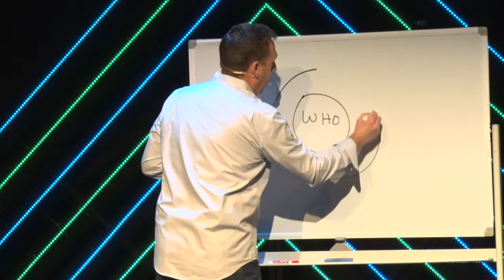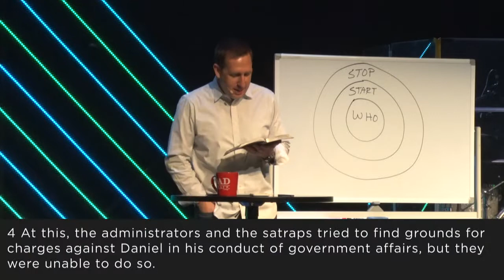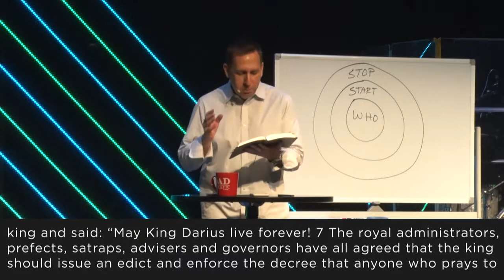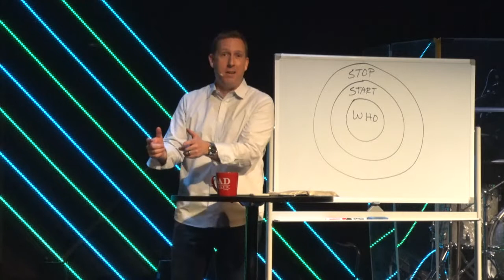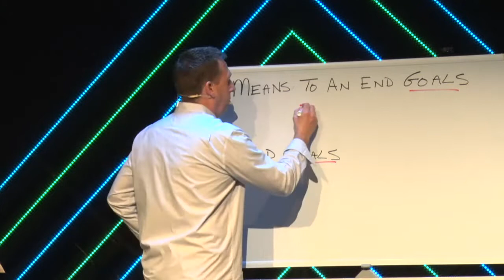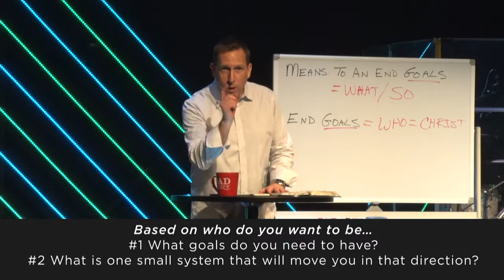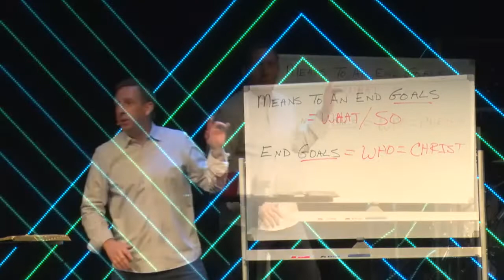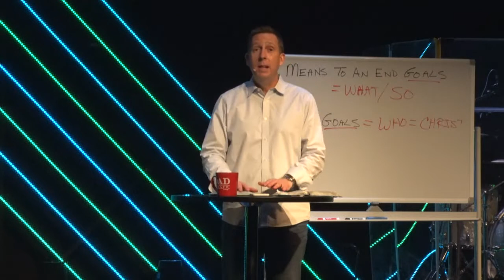You In Five Years Week 2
[Daniel 6:3-10; Zechariah 4:10]

Us in 5 years is determined by the sum total of the small decisions we make everyday. Daniel illustrates for us a life that was greatly used by God, but it started where no-one saw him. Small, seemingly insignificant daily habits led to a life of great impact. We will look at how to begin making daily decisions that will yield a life of impact for God’s Kingdom.